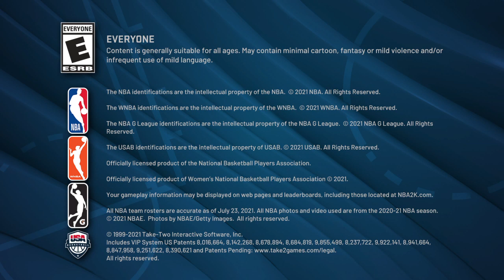RONNIE FIX YOUR FUCK1NG GAME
Quiting